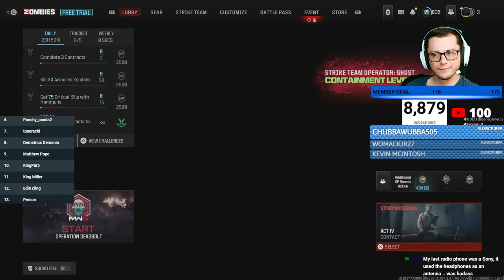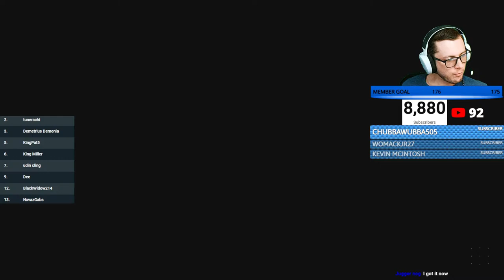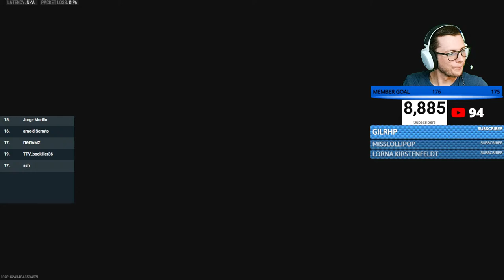🔴Helping Viewers With EVERYTHING MW3 Zombies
Helping viewers with everything in Modern Warfare 3 Zombies including Act 1-4 Tier 1-5 story missions, upgrading all 4 items to place on the pedestals to unlock the Season 1 and Season 2 Dark Aethers, tier 4 Dark Aether, tier 5 Elder Dark Aether, Red Worm Greylorm Boss Fight, and getting schematics for the epic aether tool, legendary aether tool, refined aetherium crystal, flawless aetherium crystal, scorcher wonder weapon, aether blade, dog bone, golden armor plate, mag of holding, blood burner key, V-R11 wonder weapon, and ray gun.

To join the waitlist type !join in the stream chat and join my in game group by going to your friends list, tabbing over to Groups, hitting Browse Groups, then searching for Insanegamer52 and hitting join.
ZOMBIES 4 CHARITY
This year's charity is Gamers Outreach which helps kids and families in hospitals by providing mobile video game stations and helping those kids take their mind off of tough times that they may be going through.

Channel Memberships:
You can now show your support with a channel membership! These are monthly donations like subscriptions on Twitch but they're cheaper!

➤ SOCIALS:
✅ My Setup: (Paid links) ✅
PC
GPU: MSI GeForce RTX 3080 10GB ➡️
CPU: Intel Core i7 11th gen ➡️
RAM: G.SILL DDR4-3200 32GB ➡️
Motherboard: GIGABYTE Z590 Aorus Pro ➡️
Liquid Cooling: Thermaltake ARGB 360mm ➡️
PSU: GIGABYTE 850W 80 Plus Gold ➡️
Storage: Western Digital 2TB HDD ➡️
Storage: MSI 1TB M.2 SSD ➡️
Storage: Samsung 2TB SATA III SSD ➡️
Monitor: ASUS TUF 27" 1440p: ➡️
TV: Vizio V Series 43" 4k 120hz ➡️
Mouse: Razer DeathAdder V2 ➡️

CONTENT CREATION
Webcam: Elgato Facecam ➡️
Capture Card: Elgato HD60 X ➡️
Microphone: Yeti X ➡️
Lighting: UBeesize Ring Light ➡️
Lighting: Elgato Key Light Air ➡️
Lighting: Elgato Key Light Mini ➡️
Green Screen ➡️
Headset: Steelseries Arctis 7 ➡️
Controller: Dualsense Edge ➡️
Controller: Dualsense 5 ➡️
Ethernet Splitter: NETGEAR Unmanaged Switch ➡️
USB Hub: Anker 4-Port USB 3.0 ➡️
Loyalty Points:
You will get 5 points for every 5 minutes you watch a stream, and an additional 10 points if you were active in chat.

Commands:
!points - show how many points you have
!top - show the top 10 points leaderboard
!tophours - show to top 10 viewers by watch time
!rewards - show the currently available rewards
!redeem (item) - redeem a loyalty reward if available